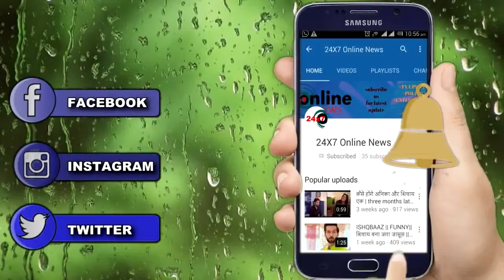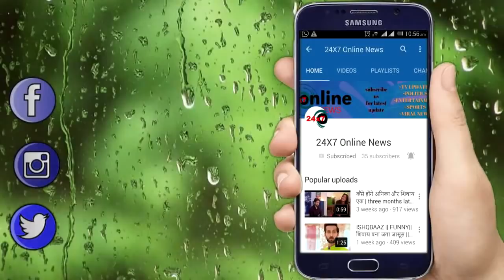KRISHNA CHALI LONDON|| VEER KRISHNA मिलकर कर रहे थे नाटक, इस तरह फसेगी SUNAINA